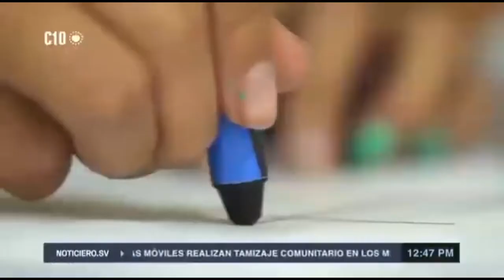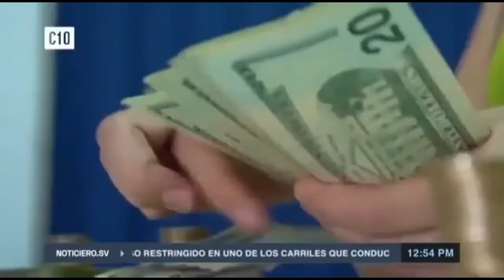QUE LE ESTA PASANDO A LOS ARENEROS😱😱FELISSA CRISTALES LOS DEJO BAJOS